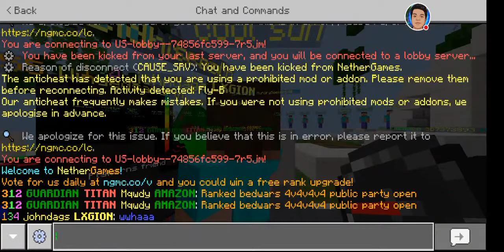Chilling In NetherGames || Minecraft Livestream